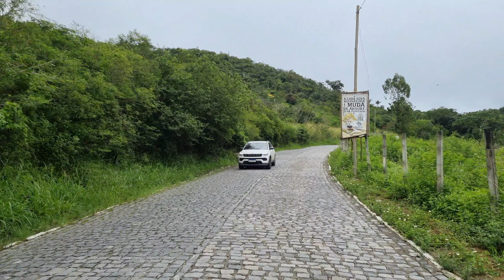Bezerros PE | Chegando em Serra Negra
Sejam bem-vindo mais uma vez!
Nesse vídeo mostramos para vocês mais um vídeo na nossa cidade, dessa vez indo da cidade ate o povoado de Serra Negra, que fica aproximadamente  7km da cidade aqui em Bezerros.

COMPARTILHE

Muito obrigado por sua participação aqui!